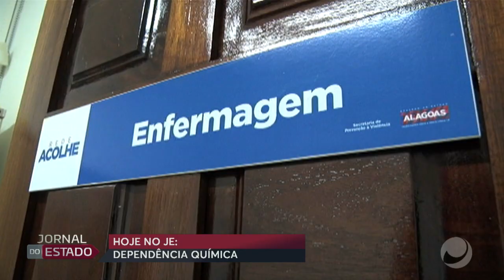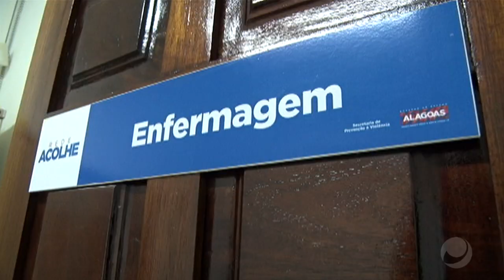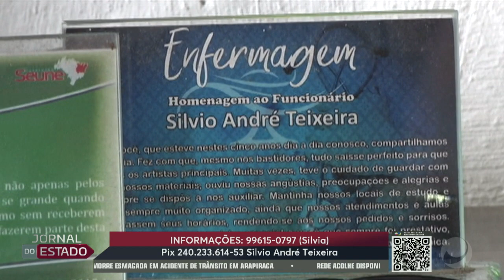Jornal do Estado 22/04/2022